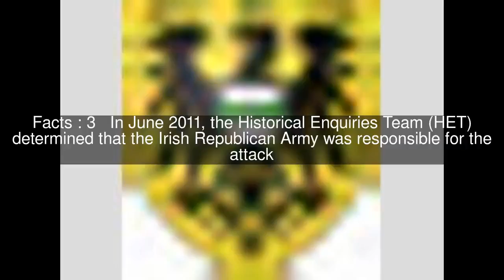List of terrorist incidents, 1976 Top #6 Facts